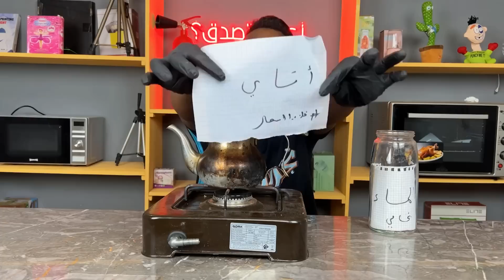تجارب ممتعة : تجربة غلاء الأسعار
ماتنساوش الإشتراك في القناة